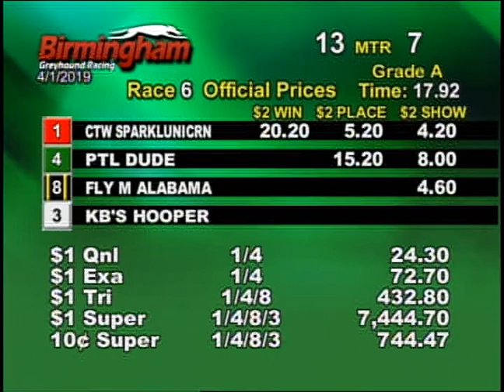04/01/19 Afternoon Race #6